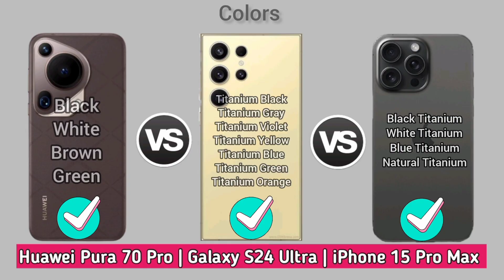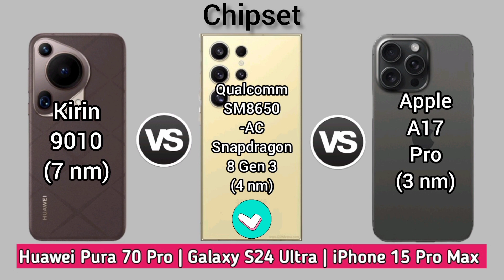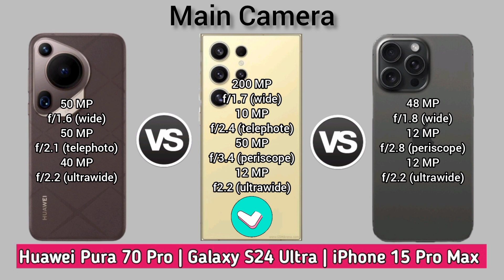Huawei Pura 70 Ultra Vs Samsung Galaxy S24 Ultra Vs iPhone 15 Pro Max Specs Review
Huawei Pura 70 Ultra comparison
Samsung Galaxy S24 Ultra comparison
Huawei Pura 70 Ultra 5G
Huawei Pura 70 Ultra
Samsung Galaxy S24 Ultra full specifications
Huawei Pura 70 Ultra full specifications
Samsung Galaxy S24 Ultra price
Huawei Pura 70 Ultra price
iPhone 15 Pro Max full specifications